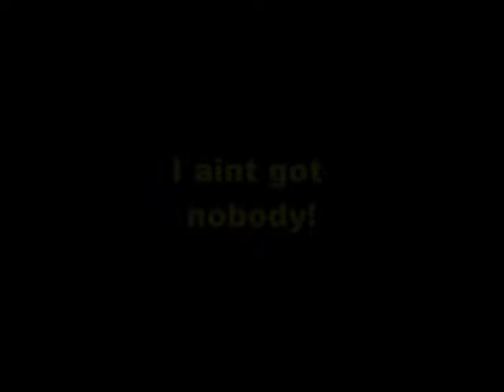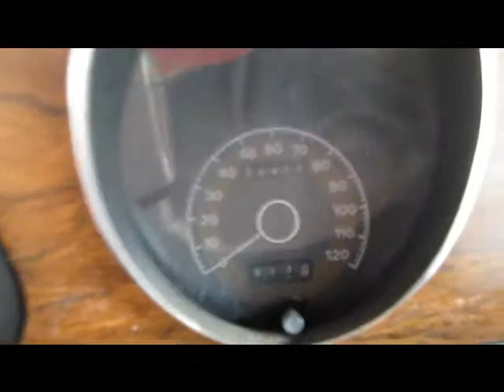Cougar XR7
Roll out old Cougar